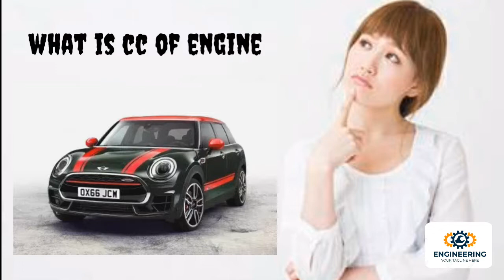what is CC of engine Tamil / all vehicle cc explain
What is Engine Capacity (cc):
The term “cc” stands for Cubic Centimeters or simply cm³ which is a metric unit to measure the Engine's Capacity or its volume. It is the unit of measuring the volume of a cube having size 1cm X 1cm X 1cm. Engine Capacity is also known as ‘Engine Displacement’. It means the displacement of the piston inside the cylinder from Top Dead Centre (TDC) to the Bottom Dead Centre (BDC) in the engine’s one complete cycle. The Engine Capacity is also measured in Liters corresponding to Cubic Centimeters.

Engineers, as practitioners of engineering, are professionals who invent, design, analyze, build, and test machines, systems, structures and materials to fulfill objectives and requirements while considering the limitations imposed by practicality, regulation, safety, and cost.[1][2] The word engineer (Latin ingeniator[3]) is derived from the Latin words ingeniare ("to create, generate, contrive, devise") and ingenium ("cleverness").[4][5] The foundational qualifications of an engineer typically include a four-year bachelor's degree in an engineering discipline, or in some jurisdictions, a master's degree in an engineering discipline plus four to six years of peer-reviewed professional practice (culminating in a project report or thesis) and passage of engineering board examinations